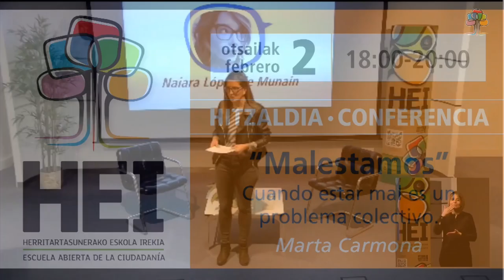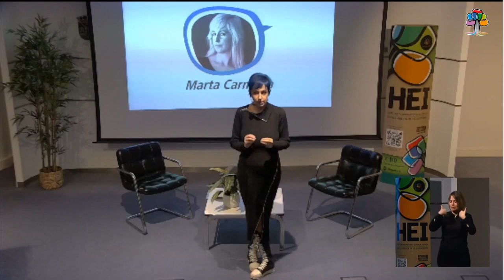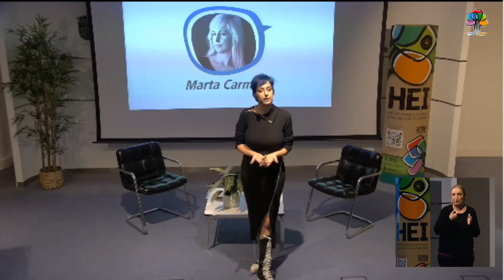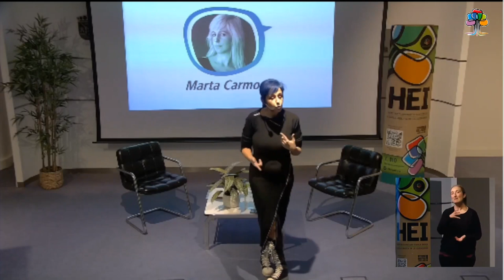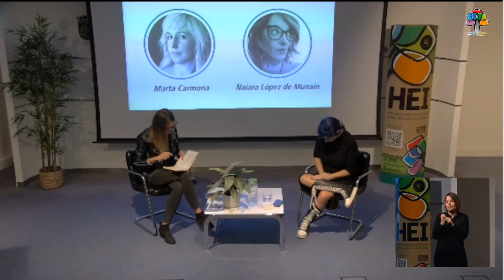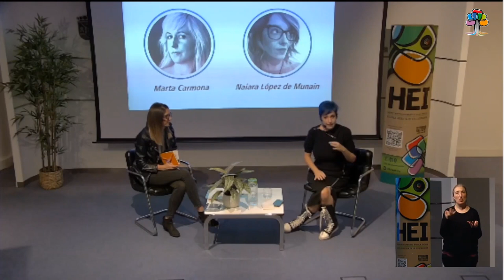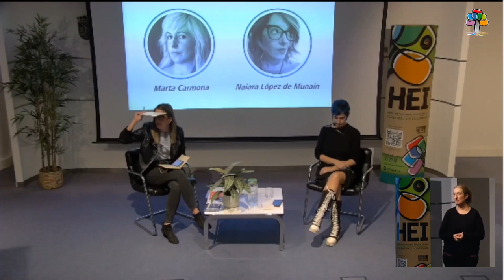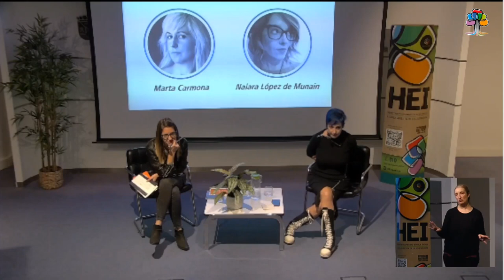Marta Carmona. "Malestamos. Cuando estar mal es un problema colectivo" HEI Ekitaldiak - 2024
Hitzaldia 2024ko otsailaren 2an izan zen, HEI Eskola – Herritarren Eskola Irekiaren programazioaren barruan.

Laburpena: Malestamos. Cuando estar mal es un problema colectivo (2022, Capitan Swing) liburutik abiatuko da Marta Carmona osasun mentalari buruz hausnartzeko, sufrimendu psikikoaren sustraietara begiratuz eta arazoaren konplexutasuna saihesten ez duten konponbideak planteatuz. Izan ere, "ondoez" orokor horren irtenbidea ezin da izan arreta indibidualizatua; aitzitik, lanaren, biziraupen-eskubideen eta balio posmaterialei lotutako eskubideetara —autonomia, adierazpen-askatasuna, demokraziaren garapena eta abar— zabaltzearen eremuko esku-hartzeak zuzenean aipatzen ditu. Hau da, indibidualtasunaren hesia gainditzera eta osasun mentala ikuspegi kolektibotik birpentsatzera gonbidatzen gaitu Carmonak.

Marta Carmona steampunk psikiatra da, psikiatra desorduetan, eta orain, azkenik, osasun mentaleko zentroko psikiatra, behar den bezala. Ikasketa Feministetako Masterra. Elkarteetako zuzendaritza batzordean amaitzen du beti, gaur egun AEN eta AMSM. Silesia Kolektiboaren kide, zuzendaritza batzorderik ez duena, Virchowri ez zitzaiolako gustatuko. Izen ezohikoa duten bi neskatoren ama. Tandemean edoskitzearen hooligana. Transpsiquiatría, abordajes queer en salud mental eta Mejorar los barrios para una mejor salud mental liburuen koordinatzailea, AENek argitaratuak 2018an eta 2022an. Kokatutako ezagutza eremu guztietara eramaten saiatzen da.
La charla se realizó el 2 de febrero de 2024, dentro de la programación de HEI Eskola – Escuela Abierta de la Ciudadanía.

Sinopsis: Marta Carmona partirá del libro Malestamos. Cuando estar mal es un problema colectivo (2022, Capitan Swing) para reflexionar sobre la salud mental mirando a las raíces del sufrimiento psíquico y planteando soluciones que no eludan la complejidad del problema. Y es que la salida de este “malestar” generalizado no puede recaer sobre la atención individualizada, sino que alude de forma directa a intervenciones en el ámbito del trabajo, de los derechos de subsistencia y la ampliación a derechos vinculados a los valores posmateriales —autonomía, libertad de expresión, desarrollo de la democracia, etc.—. Es decir, Carmona nos invita a superar la barrera de la individualidad y repensando la salud mental desde lo colectivo.

Marta Carmona es psiquiatra steampunk, psiquiatra a deshoras y ahora por fin psiquiatra de centro de salud mental, como debe ser. Máster en Estudios Feministas, acaba siempre en la junta directiva de alguna asociación, actualmente de la AEN y la AMSM. Parte del Colectivo Silesia, que no tiene junta directiva porque a Virchow no le habría gustado. Madre de dos niñas de nombre insólito. Hooligan de la lactancia en tándem. Coordinadora de los libros Transpsiquiatría, abordajes queer en salud mental y Mejorar los barrios para una mejor salud mental, publicados por la AEN en 2018 y 2022. Intenta llevar el conocimiento situado a todos los ámbitos.